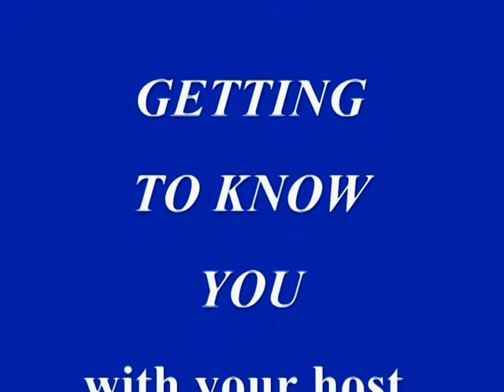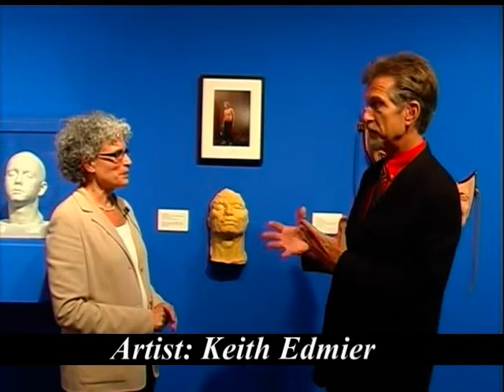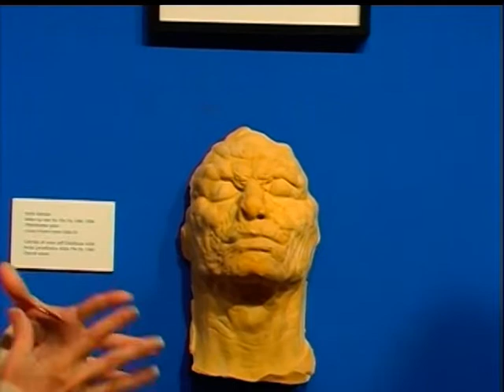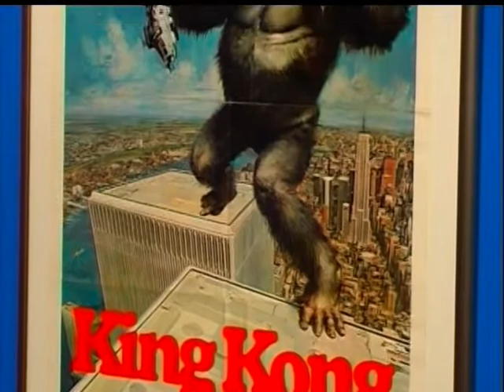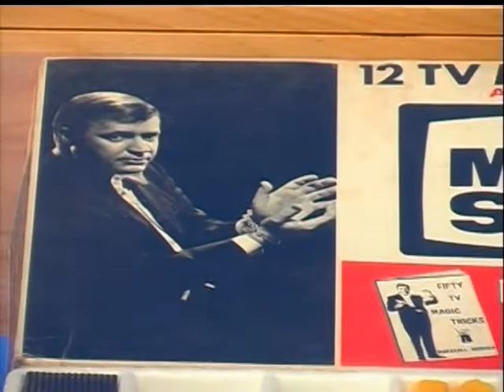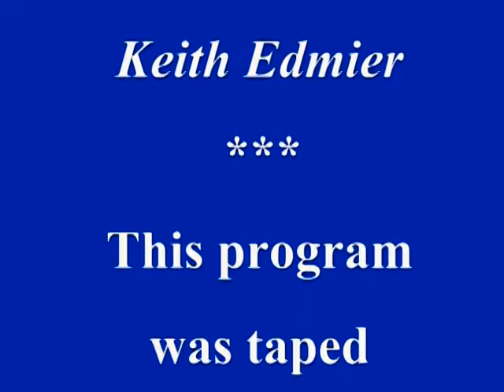Getting to Know You: University at Albany Art Museum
Robert Jaquay talks with Janet Riker, Director of the University at Albany Art Museum, about the art exhibitions of Steve DiBenedetto and Keith Edmier. (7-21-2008)